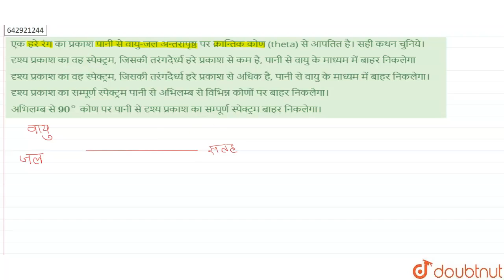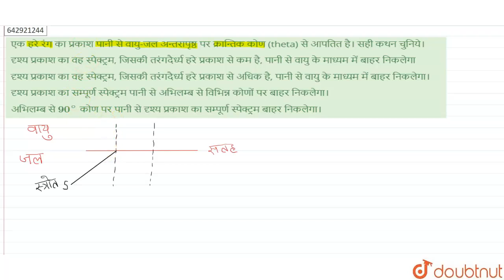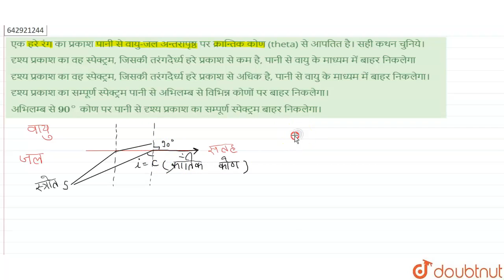एक हरे रंग का प्रकाश पानी से वायु-जल अन्तरापृष्ठ पर क्रान्तिक कोण (theta) से आपतित है। सही कथन च...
एक हरे रंग का प्रकाश पानी से वायु-जल अन्तरापृष्ठ पर क्रान्तिक कोण (theta) से आपतित है। सही कथन चुनिये।
Class: 12
Subject: PHYSICS
Chapter: ज्यामितीय प्रकाशिकी
Board:IIT JEE

👉 Have Any Query? Ask Us.